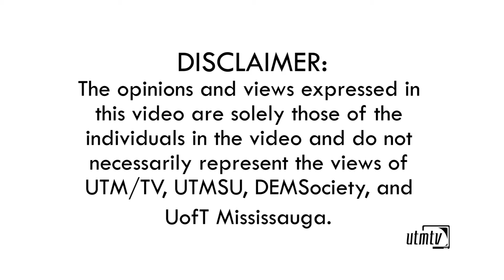UTM Talks - Episode 2: Frosh Carnival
We pay a visit to the Frosh Carnival and meet some of the new faces attending UTM this year.

utmtv.ca

Host: Lin Tao
Videographers: Chloe Li, Tihmily Li & Chrissy Papaioannou
Editors: Chloe Li & Tihmily Li

Filmed September 2nd, 2014
Video is sole property of UTM/TV.